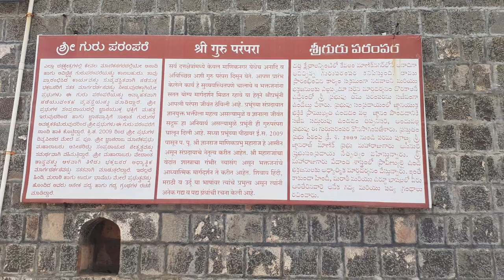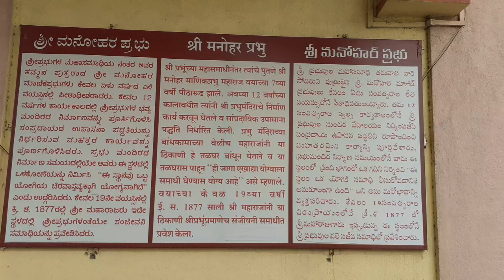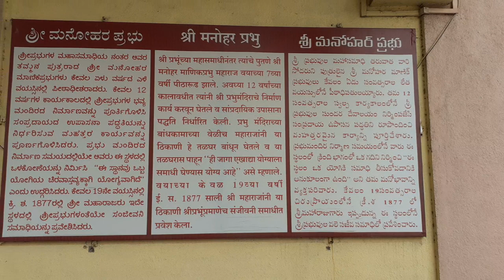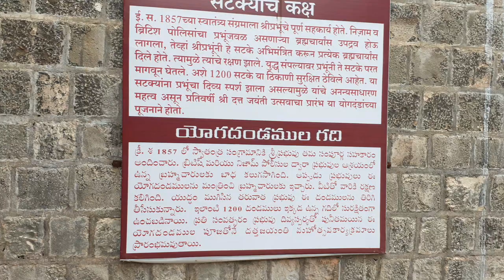Sri Manik Prabhu Sansthan darshan, Manik Nagar, Humnabad, Karnataka